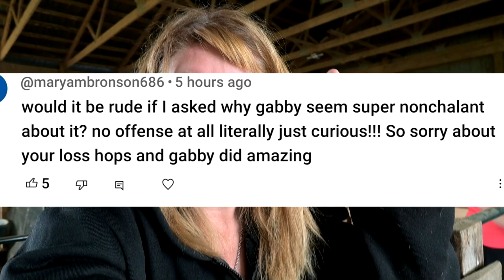The Future Of Our Channel And Dispelling The Rumors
DaybyDayVlogs
110 North Front Street - A3,
Suite #213
Belleville, Ontario, K8P 0A6
Canada